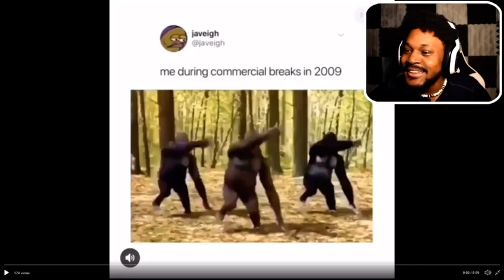Cory chill?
Woah Cory